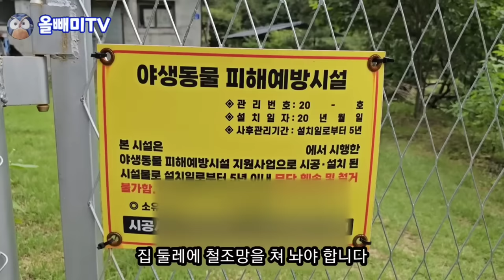[다시보기] 지리산에 빈집 ♡ 배고픈 반달곰이 설친다